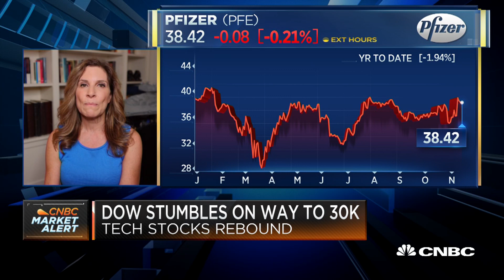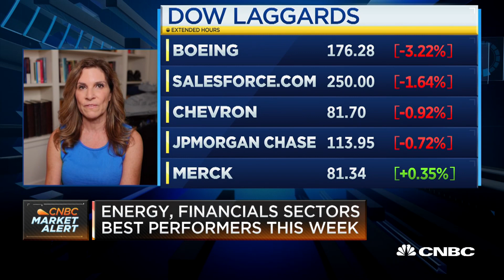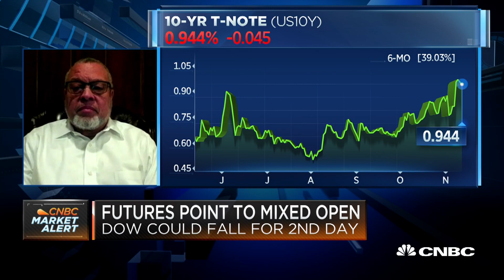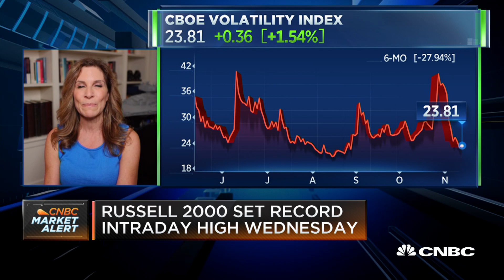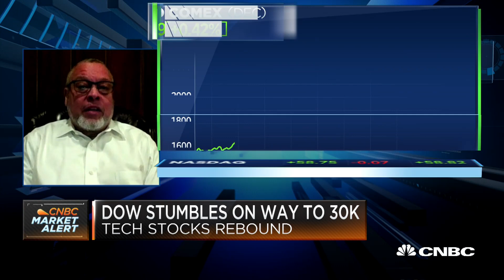BNY's Alicia Levine and ISectors's Chuck Self on the markets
Alicia Levine, Chief Strategist at BNY Mellon Investment Management, and Chuck Self, CIO of ISectors LLC, discuss their market outlook on Worldwide Exchange.